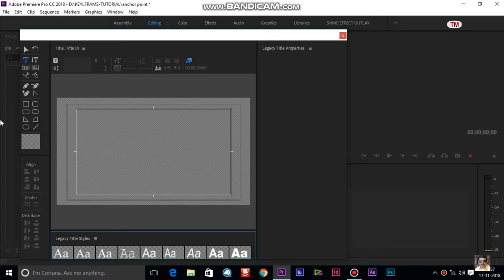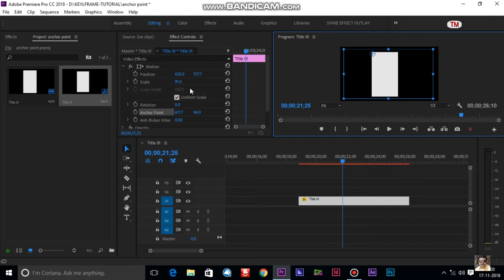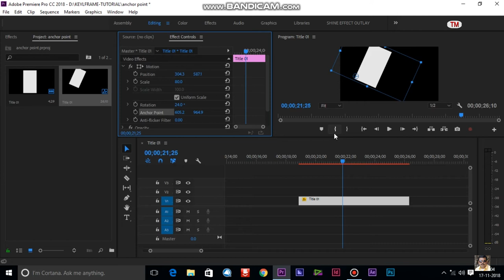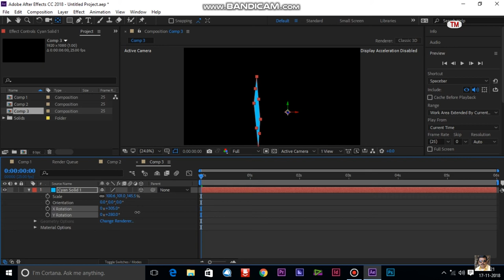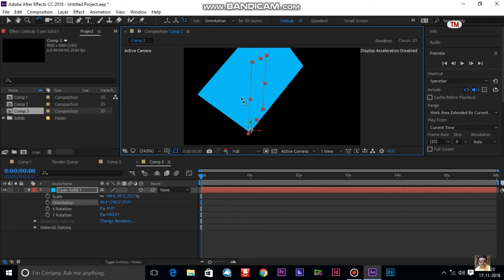Professional tutorial on ANCHOR POINT of Premiere 2018 & After Effects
Anchor Point of premiere pro 2018 & after effects 2018 has been discussed here.All the points have been discussed here.